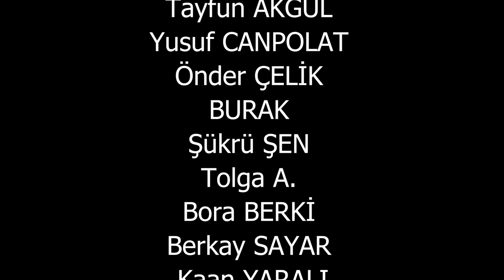AMAZON PRİME İNDİRİMLERİ TOPLU PAKET AÇILIŞI! 2 YENİ DEVASA SET!!!